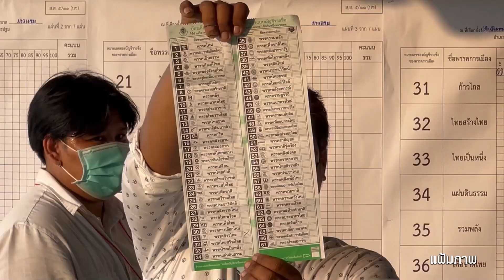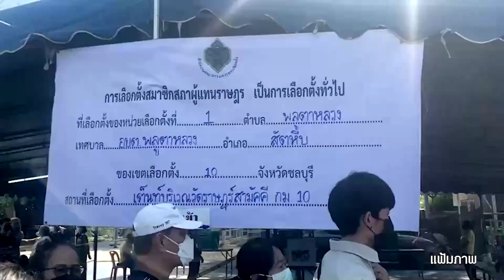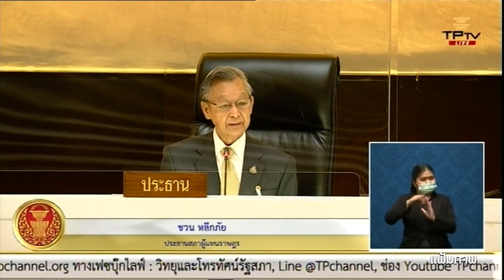สุญญากาศการเมือง-ภาคพลเมืองแบ่งแยก